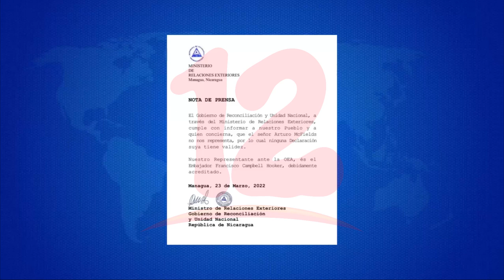Gobierno de Nicaragua: Arturo Mcfields no nos representa, su declaración no tiene validez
Noticias12Nicaragua Gobierno de Nicaragua: Arturo Mcfields no nos representa, su declaración no tiene validez